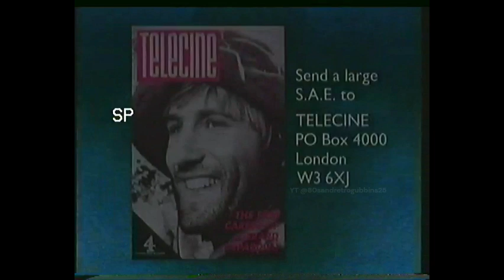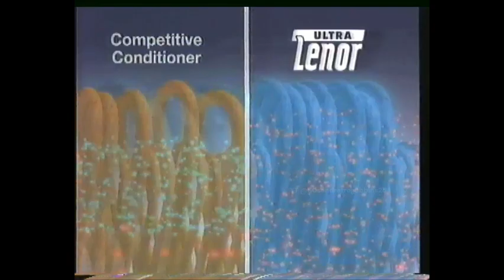Channel 4 continuity, ads, closedown, morning of 12/11/1992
From an ebay tape.